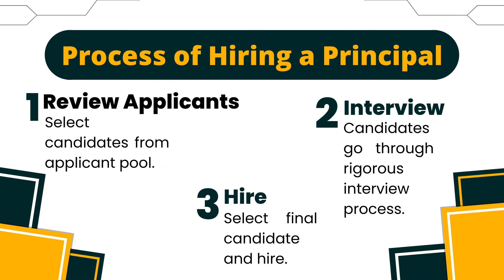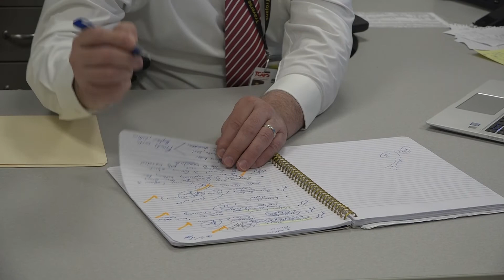New Principal: Mr. Tiesworth